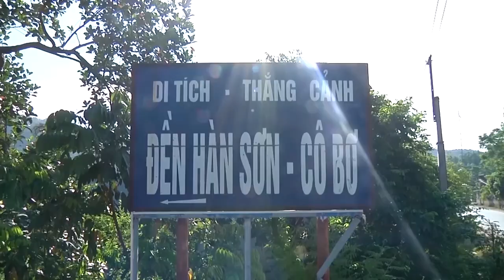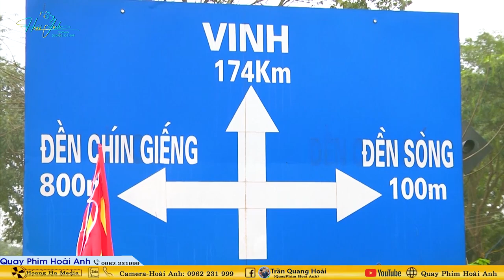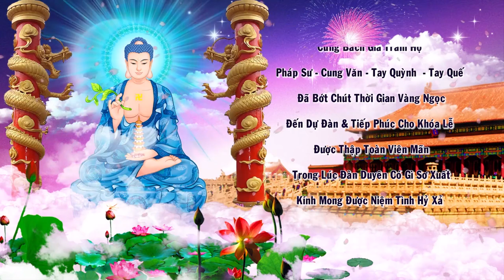Tân Đồng Dương Gia Long Loan Giá Khai Hồ Mở Phủ Xuất Thủ Trình Đồng Tại Bản Đền Dao Quang Phần 2